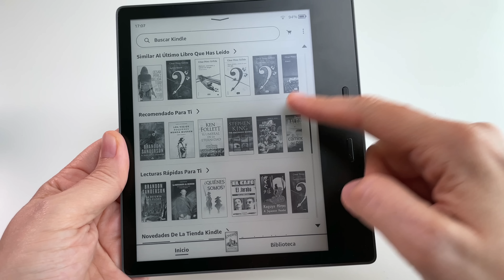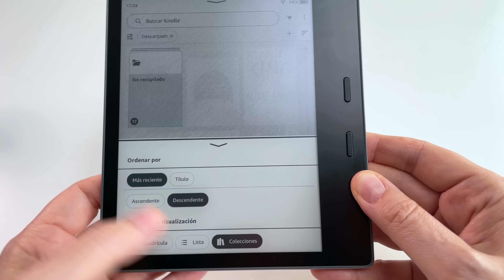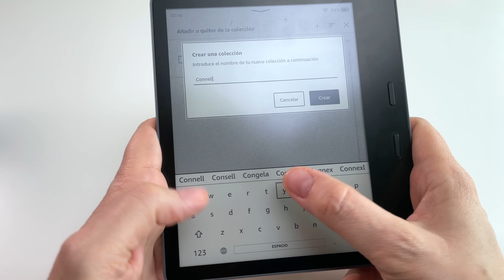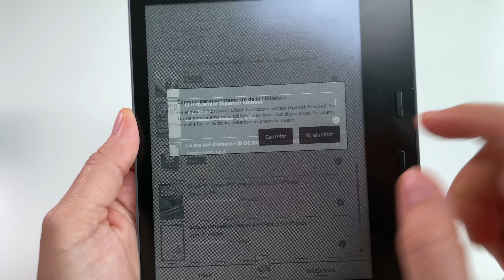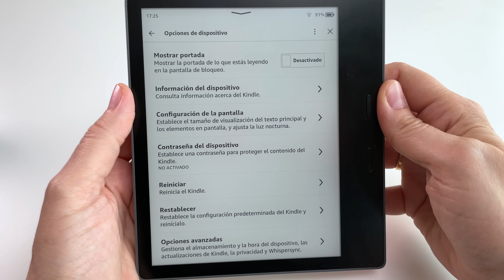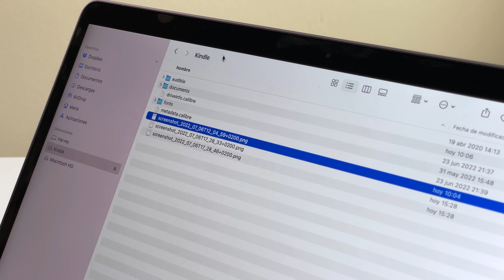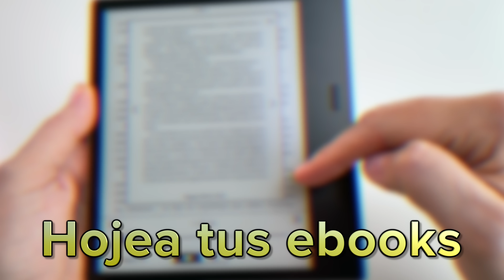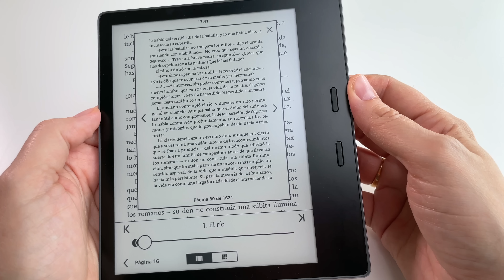7 TRUCOS para sacar MÁS PARTIDO a tu KINDLE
El Kindle de Amazon es uno de los lectores de ebooks más populares del mercado. ¡Y aquí tienes 7 trucos para aprovecharlo al máximo!

MÁS sobre EBOOKS

Porque en el Kindle tienes muchas opciones y utilidades muy interesantes, y por eso es fácil que alguna de ellas te haya podido pasar desapercibida hasta ahora. Por eso en este vídeo te enseño a aprovechar tu Kindle al máximo y disfrutar todavía más de tus ratos de lectura.

0:00 - Trucos para tu Kindle!
0:30 - Cómo organizar mejor tus ebooks en Kindle
2:19 - Cómo crear y gestionar colecciones en Kindle
3:50 - Cómo borrar ebooks de tu Kindle
5:12 - Cómo mostrar la portada de un libro en Kindle
6:14 - Cómo hacer capturas de pantalla en Kindle
7:19 - Cómo cambiar el tamaño de la fuente más fácilmente
8:05 - Cómo hojear tus ebooks en Kindle

En resumen, una serie de trucos, consejos y funciones del Kindle que pueden resultar un poco desconocidas. Con todas ellas podrás sacarle aún más rendimiento al lector de ebooks de Amazon.